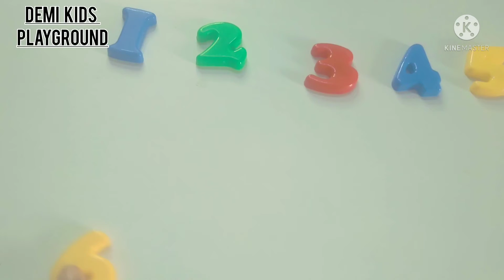Learn 123 for kids | learn numbers 1 to 10 for children